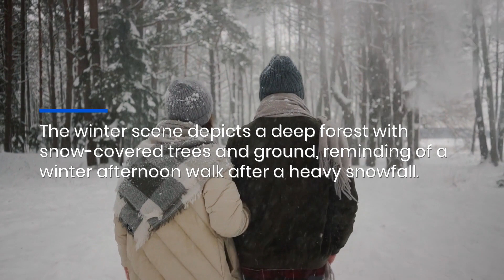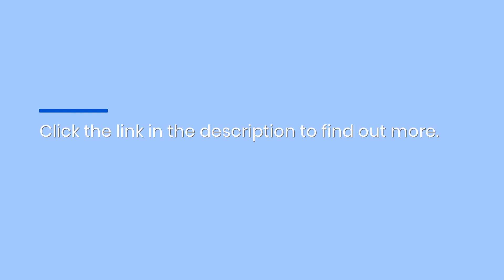Get This Snowy Winter Forest Shower Curtain with Poetry: Budget-Friendly Bathroom Decoration Idea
Get a truly unique shower curtain to decorate your bathroom with from Sarah James Jazz Merch. In the new collection of artistic bathroom decor, you can find a beautiful photograph of a snowy forest with a poem.Get your unique shower curtain